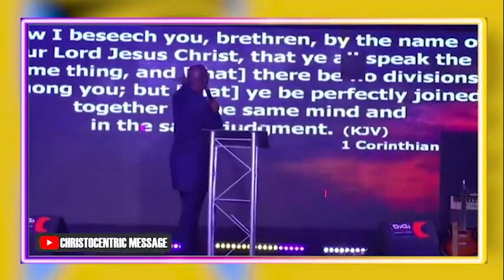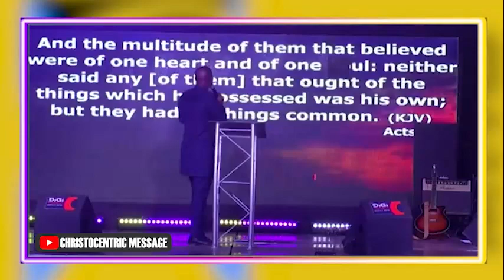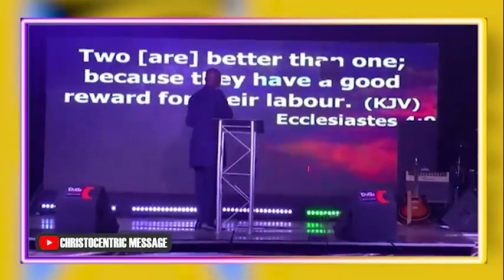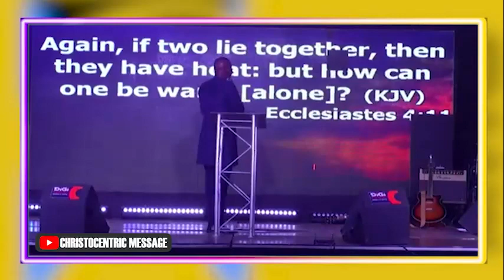WAYS TO DEVELOP GENUINE LOVE FOR ONE ANOTHER - APOSTLE JOSHUA SELMAN